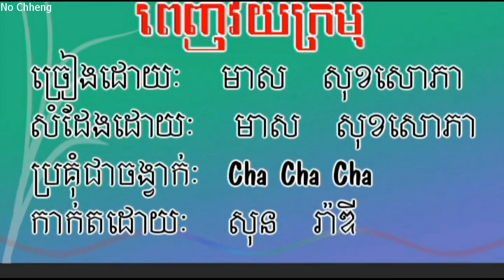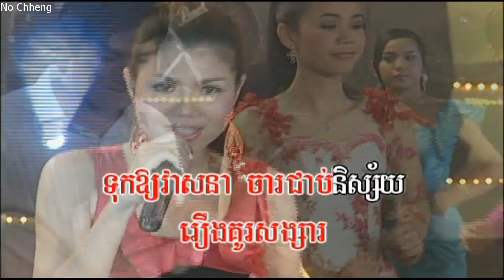ពេញវ័យក្រមុំ មាស សុខសោភា Penh vey cromum